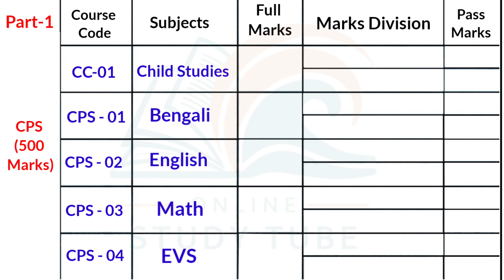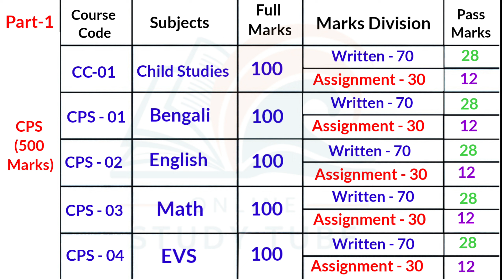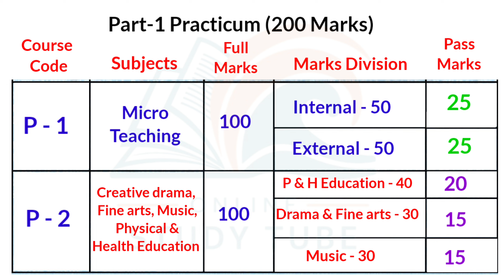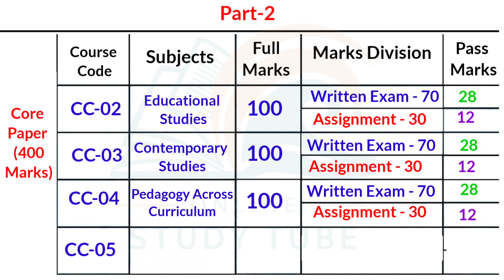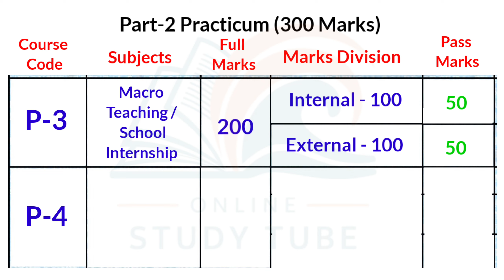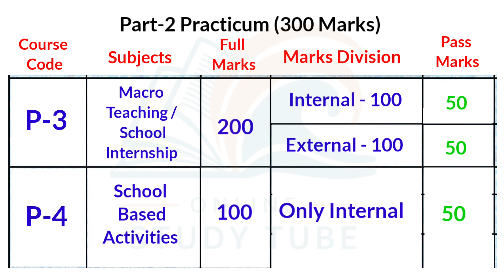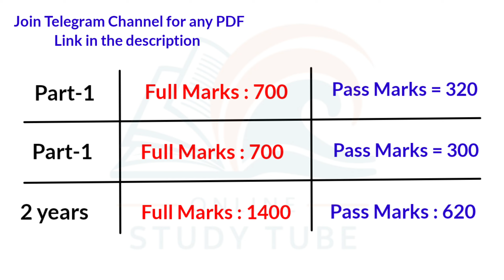Wbbpe D.El.Ed (2 years) Full Marks Division & Pass Marks in Details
West Bengal D.El.Ed (1st & 2nd Year) Full Marks Division & Pass Marks

প্রাথমিক শিক্ষক শিক্ষণে শিশু শিক্ষা (Aheli Publisher) :

প্রাথমিক শিক্ষক শিক্ষণে শিশু শিক্ষা (Rita Publication) :

Teaching of English, Malayendu Dinda (Rita Publication) :

Outline of teaching English, R Bhattacharyya (Rita Publication) :

প্রাথমিক শিক্ষক শিক্ষণে বাংলা শিক্ষণ পদ্ধতি, সুনির্মল বসু ( Rita Publication) :

প্রাথমিক শিক্ষক শিক্ষায় পরিবেশ শিক্ষা ( Rita Publication) :

প্রাথমিক শিক্ষক শিক্ষণে গণিত শিক্ষণ, প্রণয় পান্ডে (Rita Publication) :

📌 D.El.Ed (Part-1) Scholar Rita Publication

📌 D.El.Ed (Part-2) Scanner Aheli Publication :

প্রাথমিক শিক্ষক শিক্ষণে শিক্ষা অধ্যয়ন (Educational Studies) :

প্রাথমিক শিক্ষক শিক্ষণে সমকালীন শিক্ষা
(Contemporary Studies) :

প্রাথমিক শিক্ষক শিক্ষণে পাঠক্রমে শিক্ষণ বিজ্ঞান
(Pedagogy across curriculum) :

প্রাথমিক শিক্ষক শিক্ষণে শিক্ষায় কম্পিউটারের প্রয়োগ ( Computer application in education )

📌D.El.Ed (Part-2) Scholar Rita Publication

📌 Best Book for Micro and Macro Lesson Plan